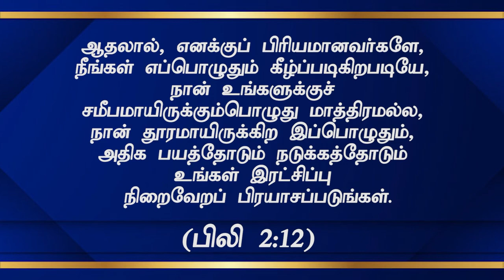"பரலோகமா? இரட்சிப்பு நிறைவேற வேண்டுமா?" (HD) July 16th 21 Today's Promise with Bro.D.Jestin (DD2354)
Bank Account Details:
Bank Name              :  HDFC
A/C Name                :  HOLI FOUNDATION
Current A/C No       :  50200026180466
IFS Code                  :  HDFC0002409
Branch                     :  BYE PASS ROAD
                                      MADURAI

Bank Account Details:
Bank Name              : STATE BANK OF INDIA
A/C Name                : BALU JUSTIN RAJ
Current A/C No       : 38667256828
IFS Code                  : SBIN0013158
Branch                     :  VILANGUDI
                                      MADURAI